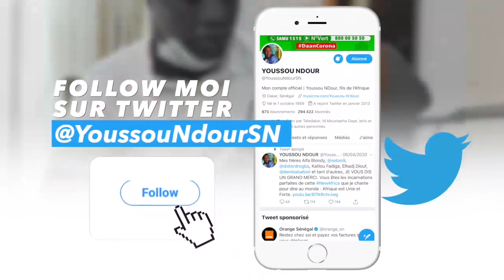Mbaye Dieye Faye vous donne rendez-vous sur tous les réseaux sociaux pour le live